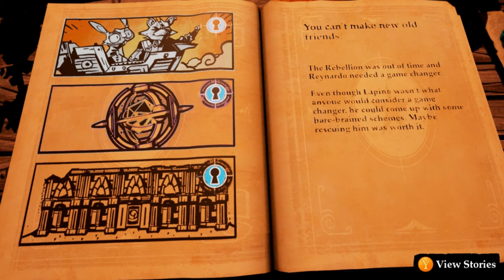Stories'16.05.07 - Even without the Armature, the Core had power.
1) Napisz gdzieś wewnątrz paczki (kartka, świstek papieru - cokolwiek, byle NIE na privie na YT/FB bo się pogubię) czy sobie życzysz czy nie, żeby unboxing od Ciebie ewentualnie trafił na juczuby i jak tytułować paczkę ("paczka od -Twoje imię-" czy "paczka od -podany przez Ciebie nick-"). Jeśli nie napiszesz, to zakładam, że mogę wrzucać na YT z podanym nickiem/imieniem.
2) Nie wysyłaj mi nic za co mogę oberwać ja, lub możesz oberwać Ty. Nie, to nie było wyzwanie, raczej prośba i pobożne życzenie. Ale jak już chcesz mi wysłać tego świeżo zakoszonego Rembrandta, to spoko i obiecuję, że Cię nie wsypię.
3) Ślij na adres (tak, to "poste restante" przed imieniem ma tam być):
51-645 Wrocław